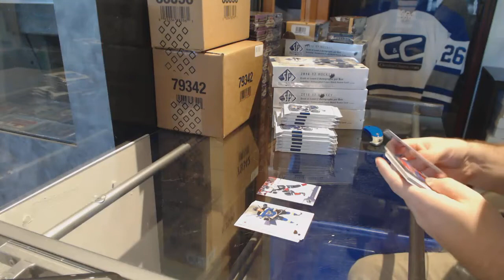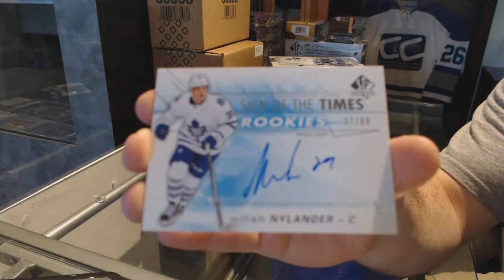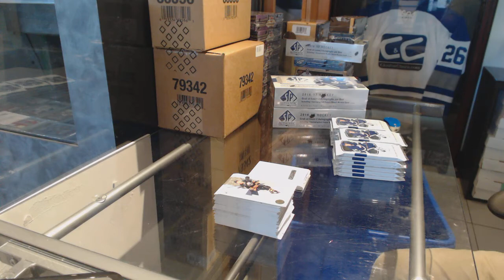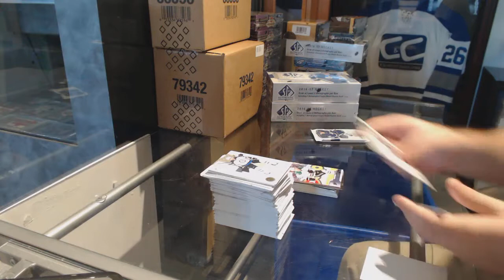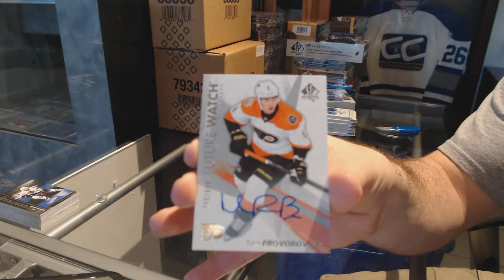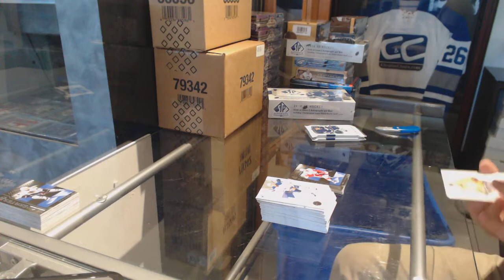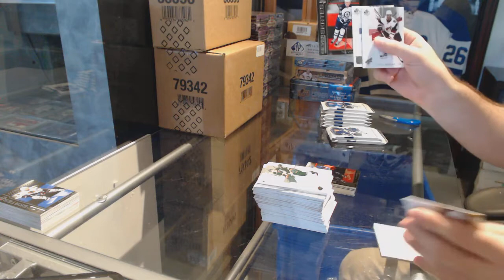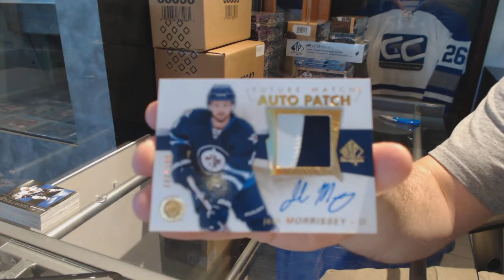16-17 Upper Deck SP Authentic Hockey 4 Box Break - C&C GB #7352